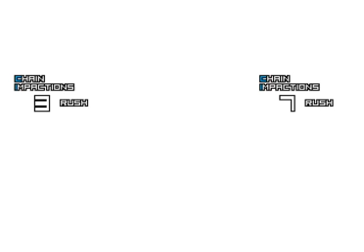KOF MUGEN!!!!!TEAM RUGAL-RALF VS TEAM STONES,DC AND ANIME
HOLA TODOS HOY VEREMOS A EQUIPO DE RAL Y DE RUGAL ENFRENTANDOSE A DOS BOSSES DE STONES CON UN DC Y UNA ANIME GIRL VEREMOS SI AMBOS LO LOGRAN QUIEN SERA EL GANADOR

TEAM RUGAL Y RALF:
RALF JONES
NEW OMEGA RUGAL(OMEGA RUGAL YU)
RALF NUCLEAR
ARCHIMONDE

STONES Y ANIME,DC:
KONEKO
MUKAI
BATMAN(1LV)